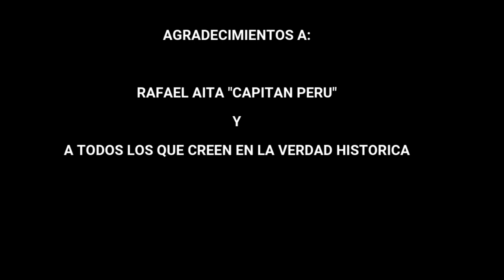Mitos de la Independencia de America Latina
Rafael Aita, Capitan Peru, nos ofrece una nueva visión de como fue la independecia de America enfocado en la independencia del Peru.